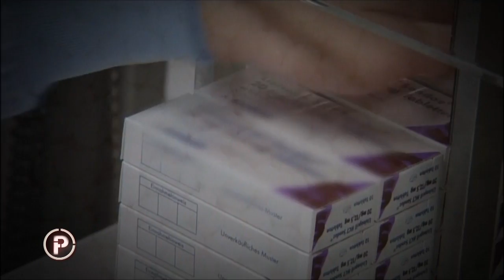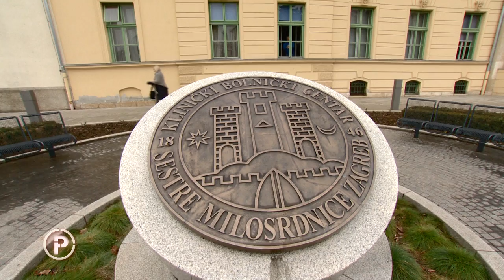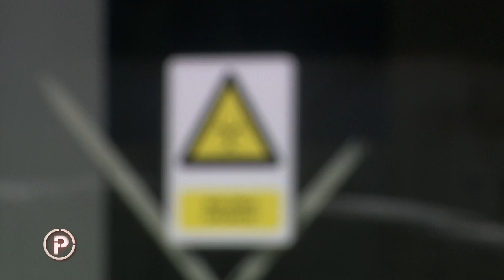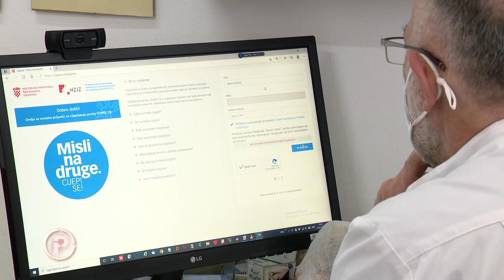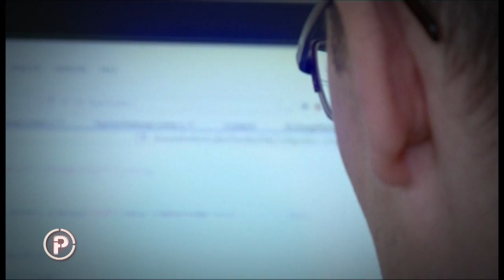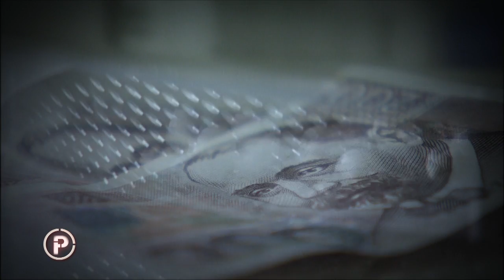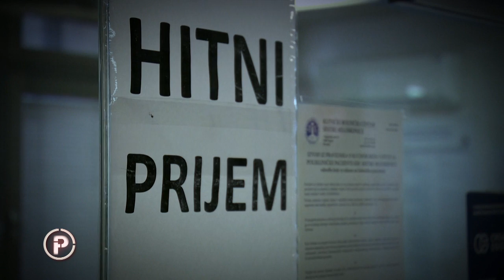VIli Beroš bio je heroj nacije - što se promijenilo? | Provjereno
Ana Malbaša razgovarala je s dobavljačima, pacijentima, stručnjacima, liječnicima – koji su stvarni grijesi ministra Vilija Beroša? Pogledajte cijeli prilog